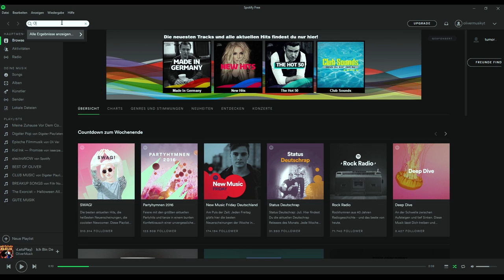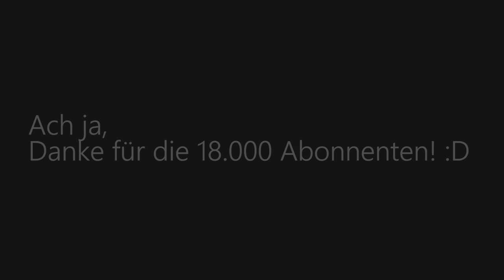DAS YOUTUBER ALBUM JETZT AUF SPOTIFY, ITUNES UND GOOGLE PLAY